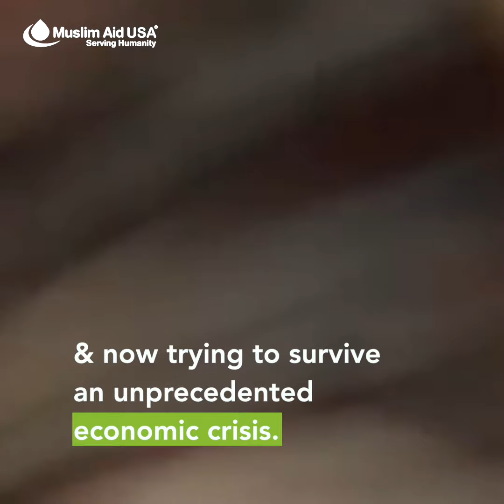Crisis in Beirut: Lebanon Emergency Appeal | Muslim Aid USA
Lebanon has survived one of the worst blasts ever. Hundreds of thousands of people are living in severely damaged homes. The explosion has resulted in more than 200 people dead, 5000 injured, and 300,000 homeless. Families in Lebanon are further pushed into hunger and poverty. UN agencies have warned of a humanitarian crisis unless food and medical aid are delivered swiftly.

Lebanon needs you.

Please donate to MuslimAidUSA's Lebanon Appeal and help our team on the ground deliver urgent aid to the people of Beirut.